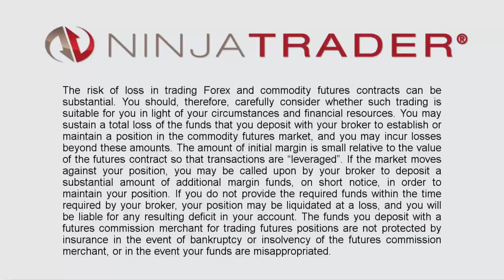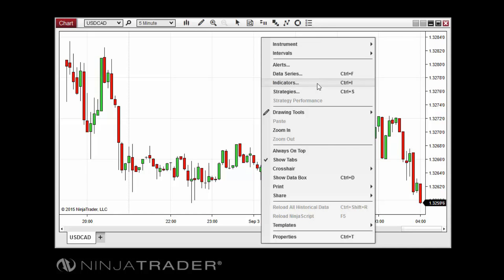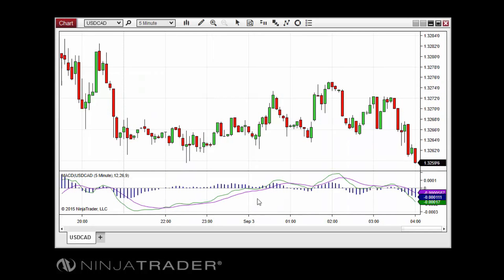NinjaTrader 8 - Working with Indicators on Charts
Learn how to work with indicators on charts in the NinjaTrader 8 platform with this video. NinjaTrader comes pre-built with over 100 free indicators to aid in your technical analysis of the markets.

If you liked this video, let us know by leaving a like or comment. Charting is one of several features NinjaTrader offers to enhance your trading.